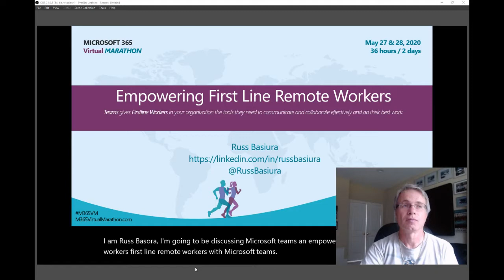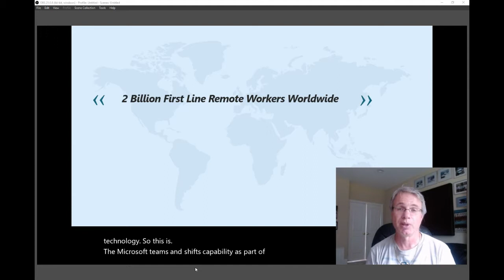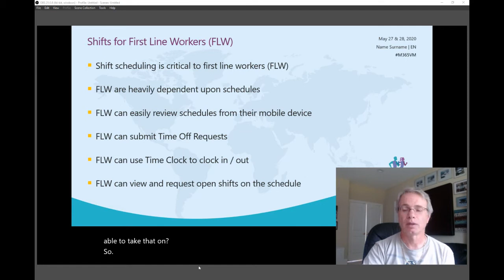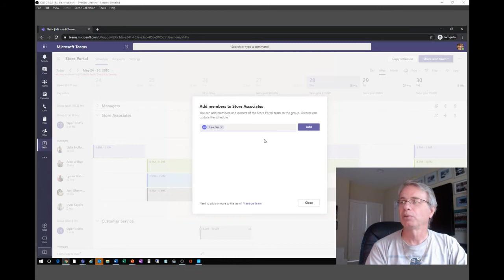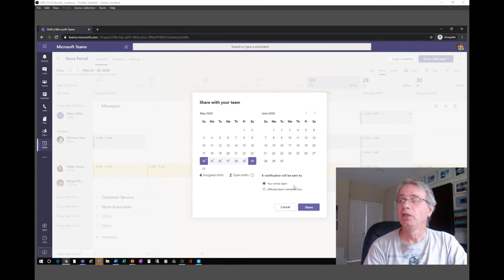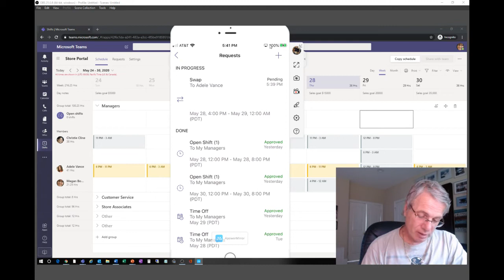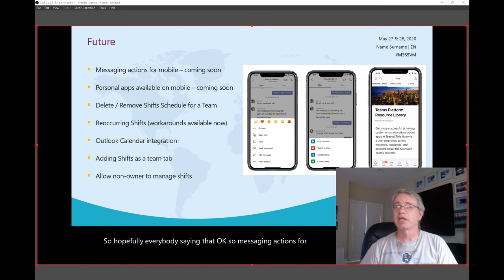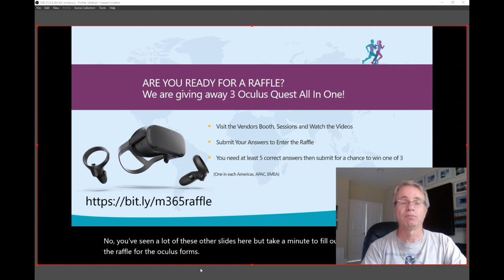Microsoft Teams Empowering the Firstline worker Russ Basiura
using Shifts in Microsoft Teams to transform how First-Line workers share information in a more collaborative and secure way